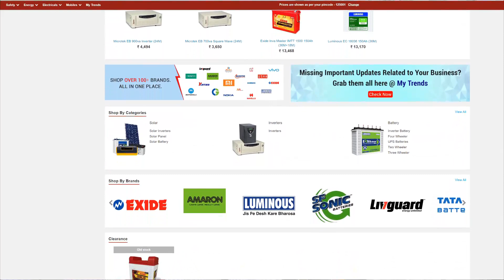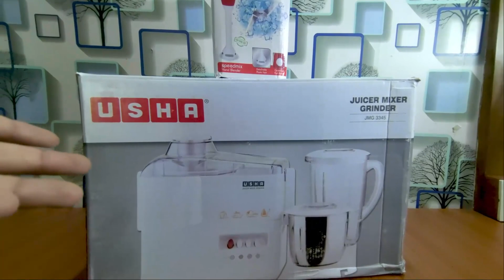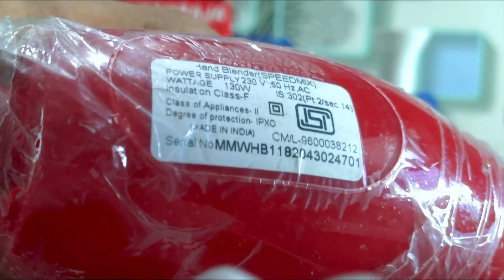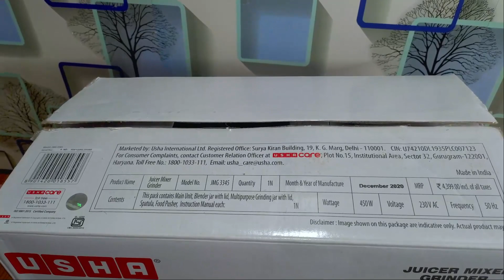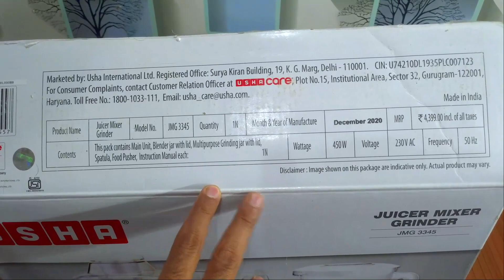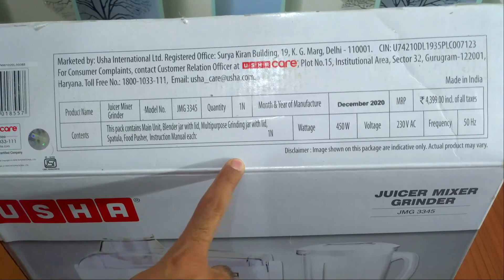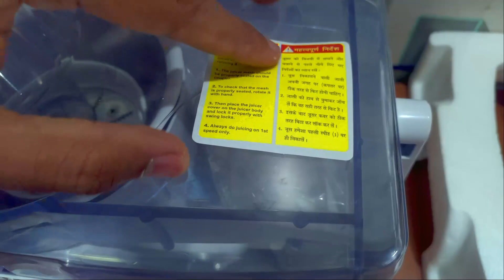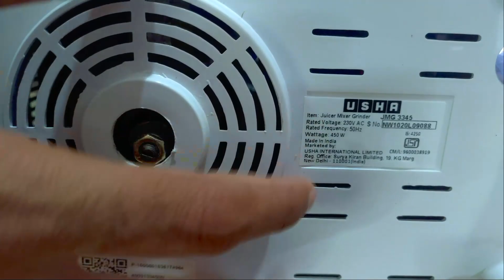घर के लिए बढ़िया जूसर मिक्सर ग्राइंडर और हैण्ड ब्लेंडर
Koi bhi sawaal ya jaankari ke liye hamare WhatsApp pe sampark karein -

LockTheDeal website aur App hai sirf retailers aur dealers ke liye. Yeh hai Energy category ka AMAZON aur yaha electrical ke products bhi milte hain. Lagti hai yaha har Tuesday aur Thursday deals jahan aapko milenge discounts aur offers! 48 ghante mein aapko milegi assured delivery aapke products pe aur bhi bohot zyada fayde. Abhi order kijiye!

Hand blenders are a handy tool to quickly make that perfect smoothie in your mug or a jar without needing any additional tools. You can even make puree or blend the ingredients in a bowl while cooking. Whether you’re in a rush or simply want to be efficient, hand blenders are a great option. They can also be used to chop small portions of food items. So instead of setting up a mixer grinder, you can reach out for a hand blender next time. To help you out, we have curated a list of the best hand blenders in India.